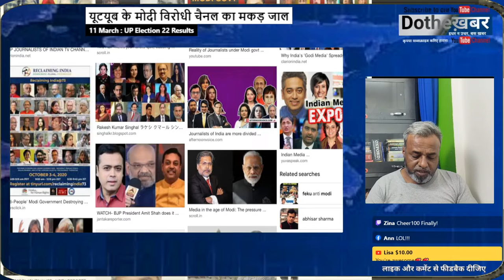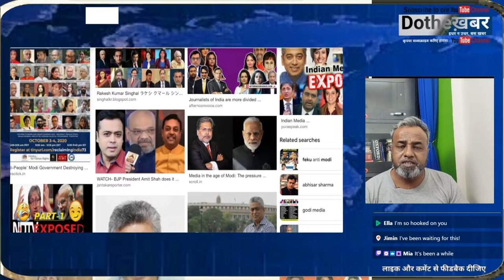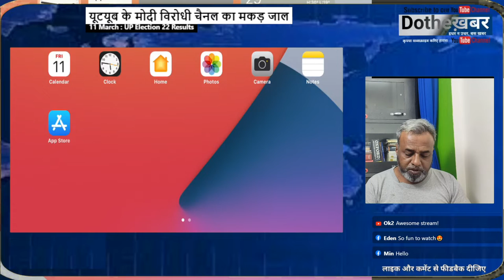बीजेपी विरोध पर आधारित यूट्यूब चैनल और सपा की हार